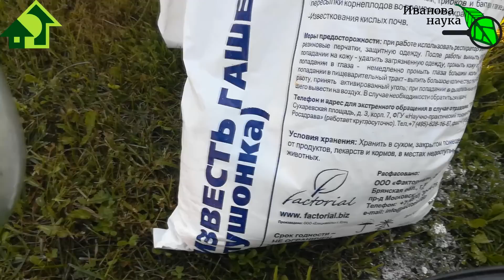СДЕЛАЙТЕ ТАК и ЯБЛОКИ и ГРУШИ НЕ БУДУТ ГНИТЬ, а БУДУТ ОТЛИЧНО ХРАНИТЬСЯ! Устраняем яблочный отпад.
Чтобы яблоки и груши не опадали, вишни и сливы завязывали много вкусных плодов, черешни не болели и все фрукты отлично хранились. делайте подкормки дедовским способом. о котором я рассказываю в выпуске ЯБЛОКИ НЕ ОПАДУТ и БУДУТ ОТЛИЧНО ХРАНИТЬСЯ! Подкормка сада без дорогих удобрений и хелатов.  Это поможет сохранить вам яблоки на зиму и не потерять урожай.